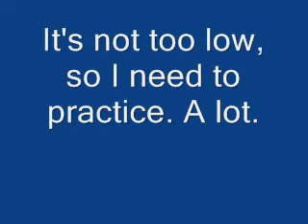Low E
This is the lowest note that I can sing/ vocalize.